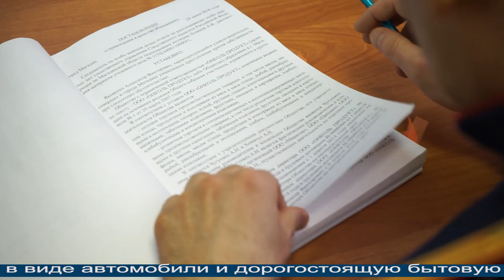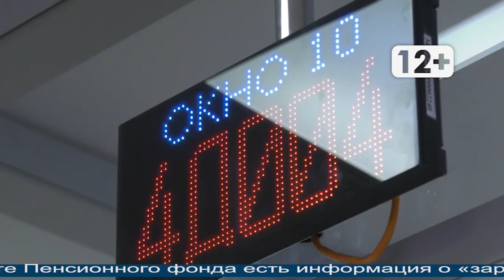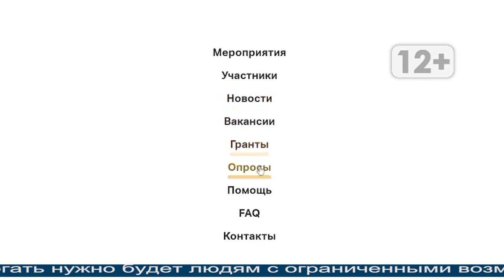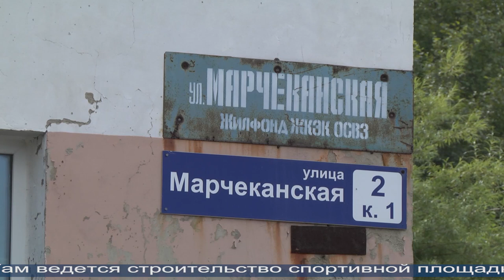Магаданское время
Магадан 2021